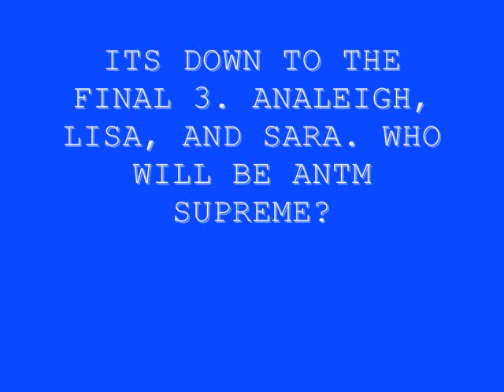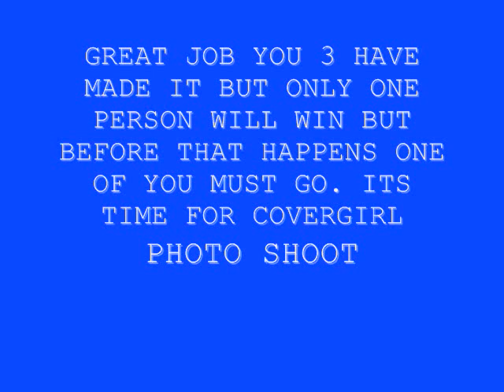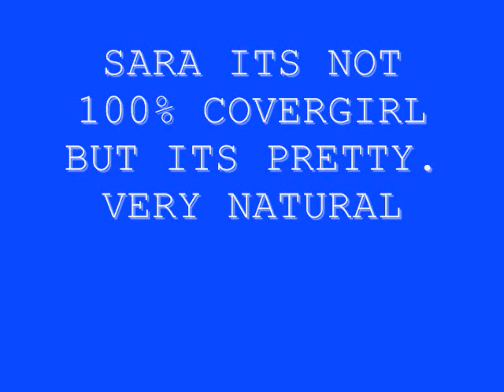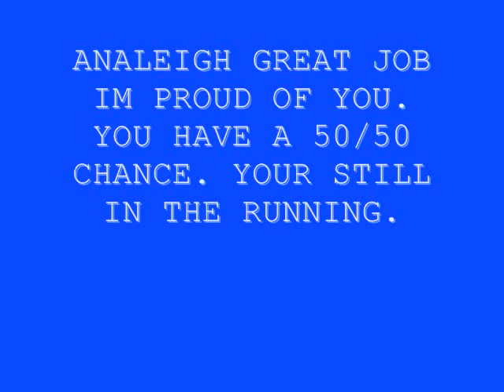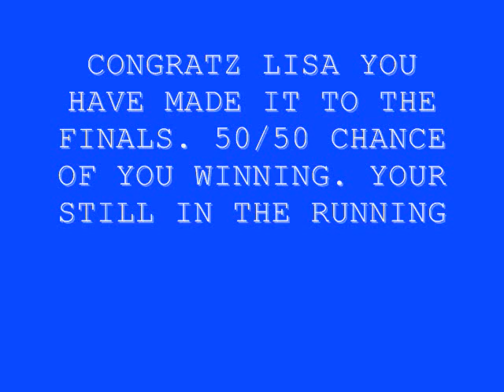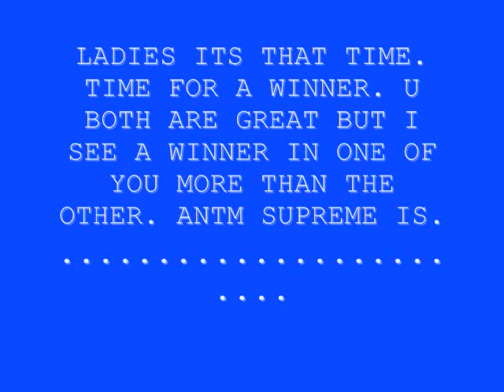Americas next top model supreme cycle 2 ep 8 FINALE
THE FINALE THE FINAL 3
ANALEIGH, LISA, SARA